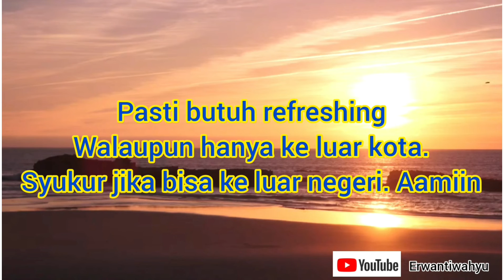Tabungan yang wajib dimiliki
Entah mengapa di tahun 2022 ini aku lagi suka sama budgeting.

Semoga bisa memberikan informasi lain yang menarik dan bermanfaat bagi semuanya. Aamiin